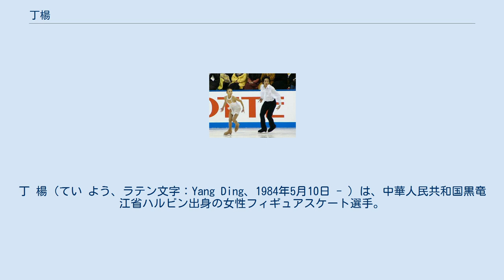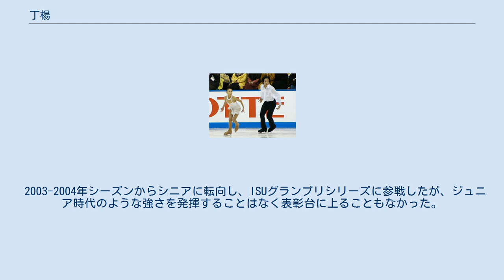丁楊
丁 楊（てい よう、ラテン文字：Yang Ding、1984年5月10日 - ）は、中華人民共和国黒竜江省ハルビン出身の女性フィギュアスケート選手。
2003年世界ジュニア選手権2位、2002年JGPファイナル優勝。
パートナーは任重非。
 ハルビンに生まれ、5歳のころにスケートを始めた。
主要な国際大会への出場は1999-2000年シーズンの世界ジュニア選手権であった。
このときは11位に終わったが、翌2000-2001年シーズンよりISUジュニアグランプリに参戦。
2大会連続で表彰台に上り、JGPファイナルへ進出。
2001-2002年シーズン、JGPファイナルで3位、世界ジュニア選手権でも3位となり、シニアクラスの2002年四大陸選手権にも出場を果たす。
翌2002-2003年シーズンはISUジュニアグランプリで圧倒的な強さを誇り、2大会で連続優勝、JGPファイナルをも制した。
優勝候補として出場した世界ジュニア選手権では、同じ中国の張丹&張昊組に敗れ2位に終わる。
 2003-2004年シーズンからシニアに転向し、ISUグランプリシリーズに参戦したが、ジュニア時代のような強さを発揮することはなく表彰台に上ることもなかった。
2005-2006年シーズンを最後に競技会から事実上の引退。